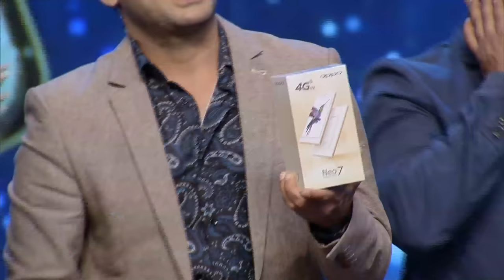D3 D 4 Dance | Ep 92 – A day filled with smacking acts | Mazhavil Manorama.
D3 D 4 Dance: The highlight of tonight's episode is the breaktaking performance of the much talented duo Sabarish&Sumesh. And as usual our contestants are here to blow you away with thier smacking acts. So sit back and enjoy.

About the show:
D3  is the third season of the sensational dance reality show of Mazhavil Manorama: D 4 Dance. The season is three times bigger, better and larger than its predecessors. The show offers the viewers mindblowing performances and jaw dropping talents from every part of the country. This season of the show presents three competition categories : Solo, Pair and Group. Each of these categories will have title winners and runners-up.

The highlight of the show is its skilled and proficient panel of judges namely choreographer Prasanna Sujith, award winning actor Priya Mani and professional dancer and trainer Neerav Bavlecha, who, along with vice captains Suhaid Kukku (Master Rockerz), Pranav Sasidharan (Star Challengers) and Ramzan (Super Heroes) will be monitoring and nurturing the contestants in every aspect of the show.

D3 aims to take the viewers on an enraptured ride through the world of dance. The show is hosted by the zesty actor - model Pearle Maney and actor - RJ Adil Ibrahim. The show showcases many renowned and  illustrious celebrity walk-ins from every walk of life.